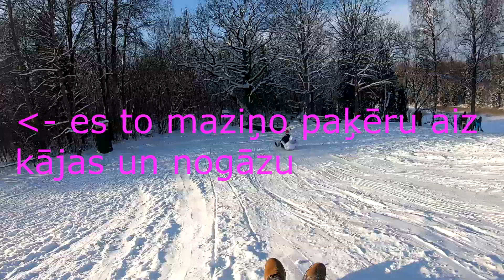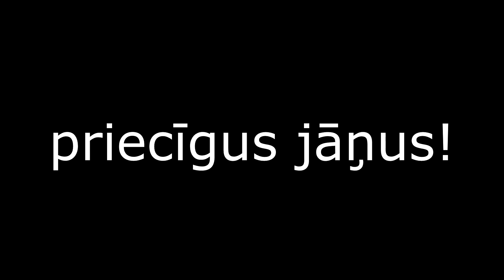Volzbaha Kalns (Vaiņode)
Iemācies slēpot sekojot šiem padomiem!